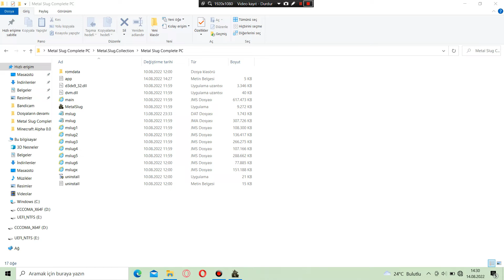Metal Slug Complete PC - Metal Slug X Mission 4 -2 (Hard)